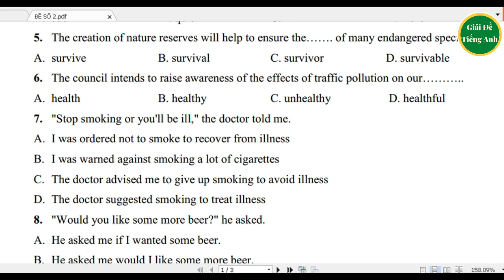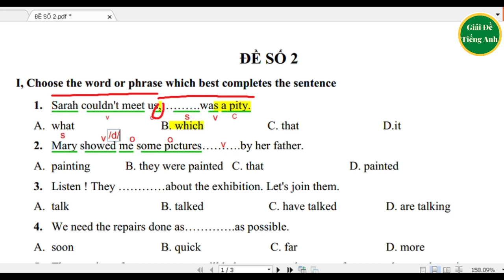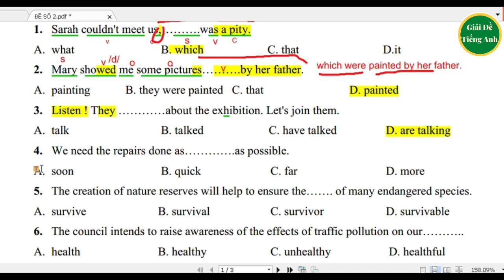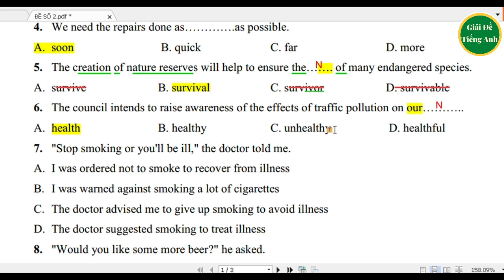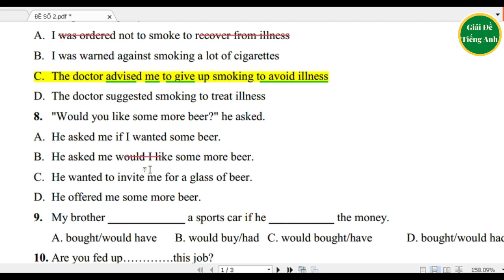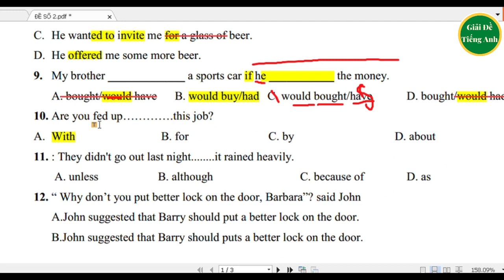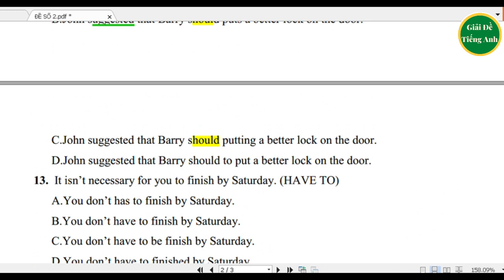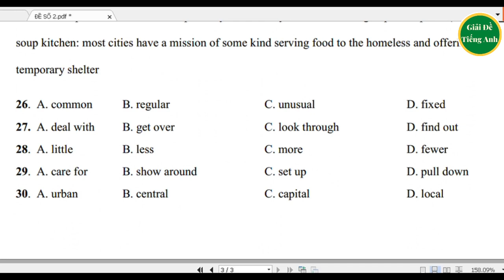[49] - [Đề số 02]- Giải đề 30 câu trắc nghiệm ôn thi - Câu 1-15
- Website giải đề trắc nghiệm có đáp án chi tiết

- Link sách bài tập trắc nghiệm TEST YOUR ENGLISH từ trình độ mất gốc đến nâng cao (tương đương A1 đến C1, TOEIC 150 đến 800):